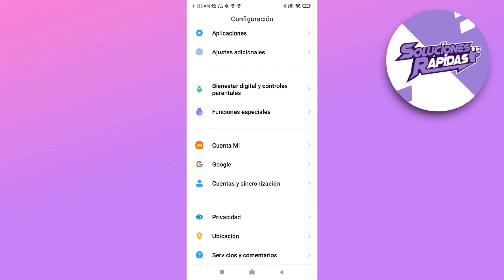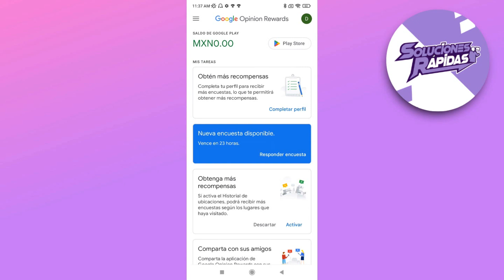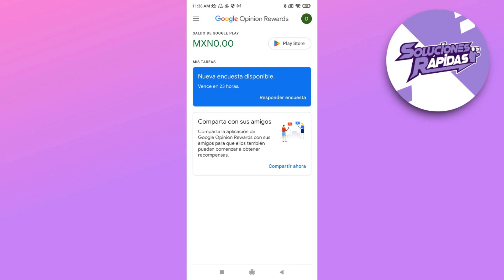Cómo Conseguir Dados Infinitos en Monopoly Go?